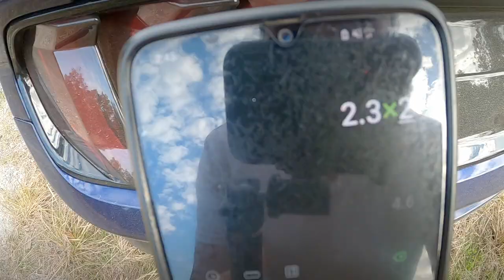This Ford will GAP EVERYTHING you own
The Haters have created my alter ego, EcoBRO. Seriously, do not engage!

Car Meets @karz_kreated